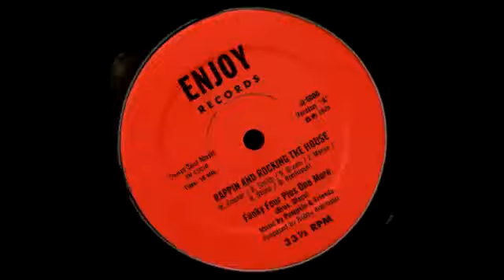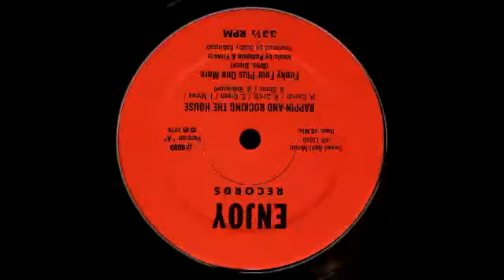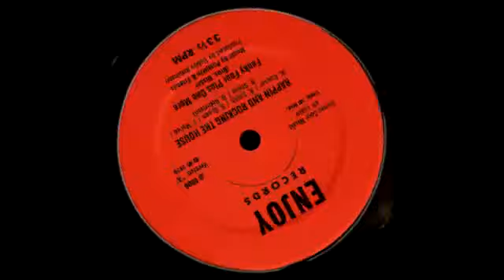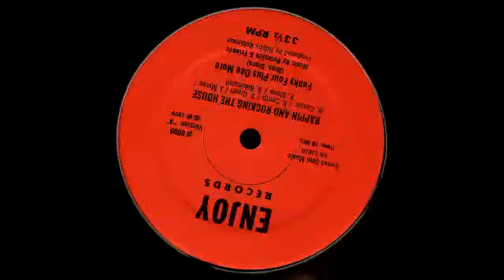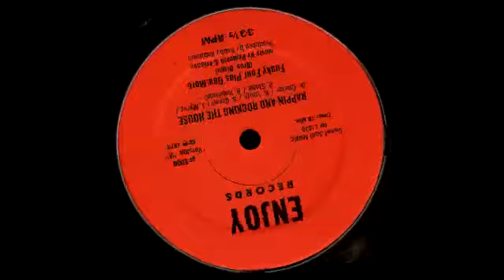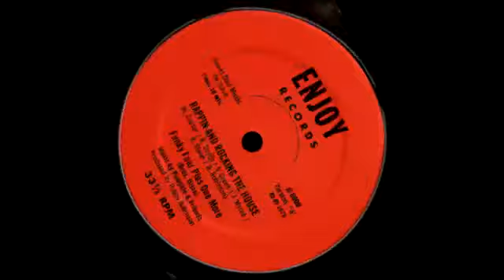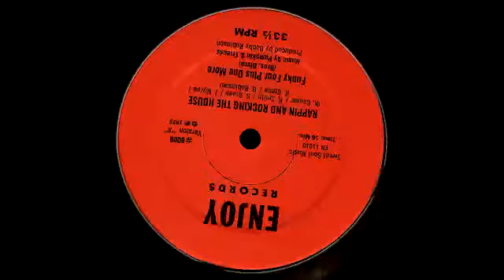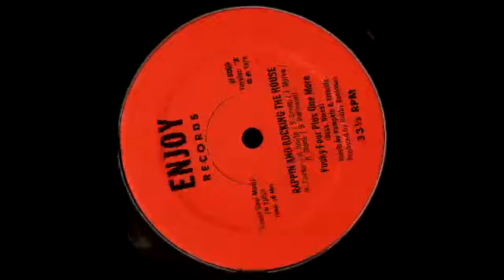Funky Four Plus One More - Rapping and rocking the house (side A) - '79 (restructure audio)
Enjoy records 12" (6000) side A - 1979  (restructure audio from vinyl)

the best audio 4 the best music